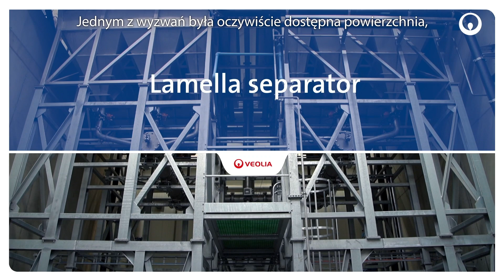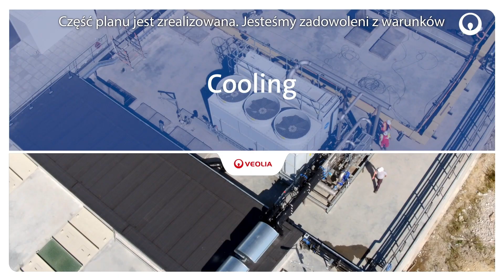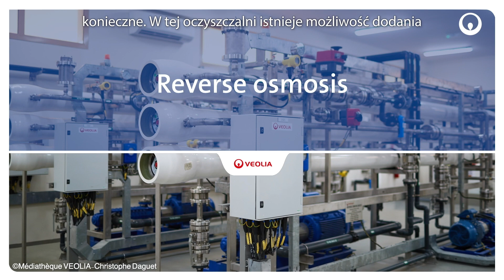Ponowne wykorzystanie ścieków - Aviko, Poperinge, Belgia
Aviko jest jednym z największych producentów mrożonych frytek na świecie i jest częścią holenderskiej firmy Royal Cosun.

Aviko rozpoczęło budowę nowego zakładu produkcyjnego w Poperinge w Belgii. Oczyszczanie ścieków powierzono Veolia Water Technologies.

Nasze rozwiązania:
00:00 Wprowadzenie
00:53 Separator lamelowy
01:27 Chłodzenie
01:36 Oczyszczanie biogazu
02:00 Oczyszczanie tlenowe i bioreaktor membranowy
02:39 Odwrócona osmoza